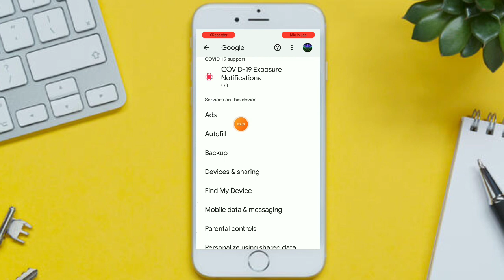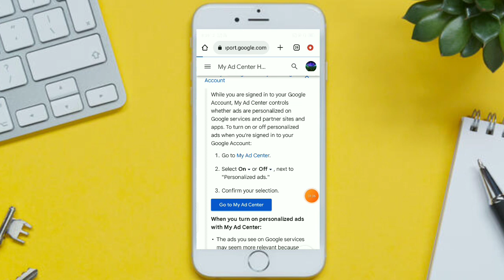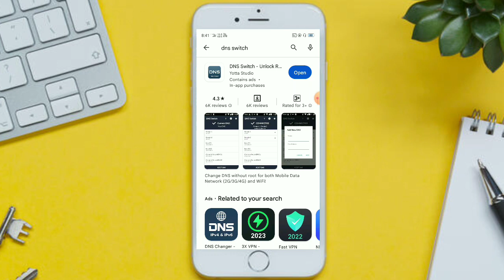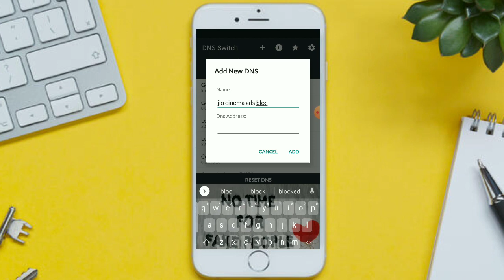How To Remove Ads From Jio Cinema | How To Stop Ads On Jio Cinema | How To Stop In Jio Cinema